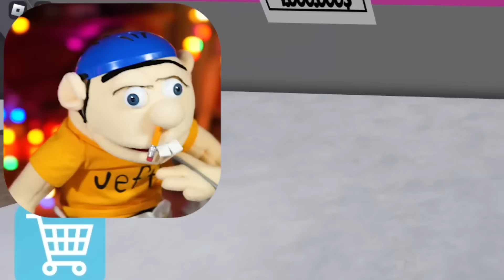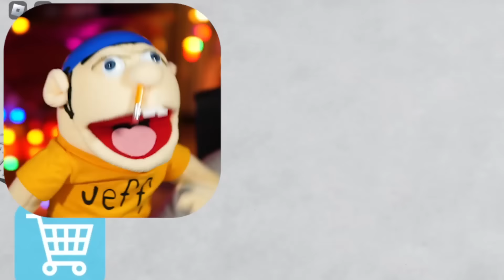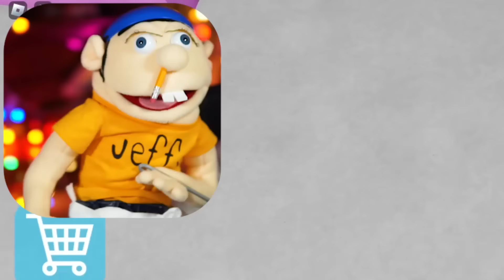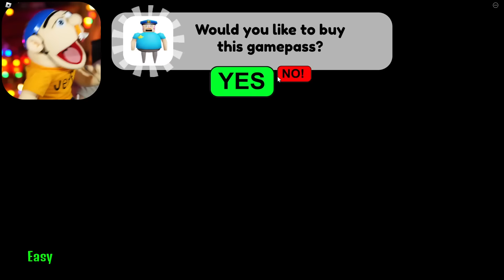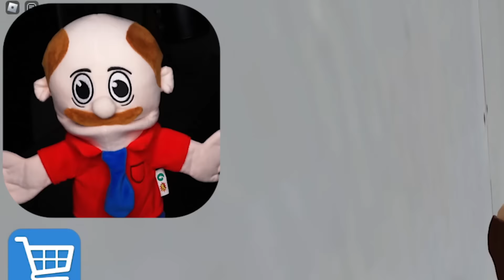Jeffy GOT ARRESTED in Roblox!